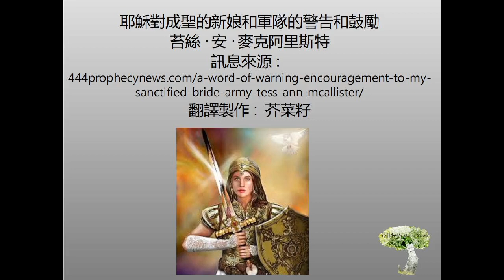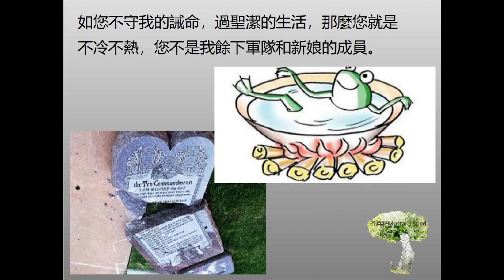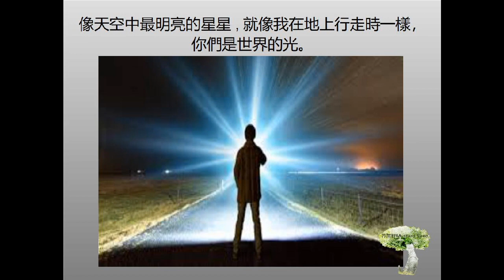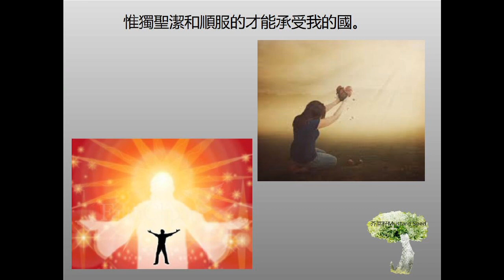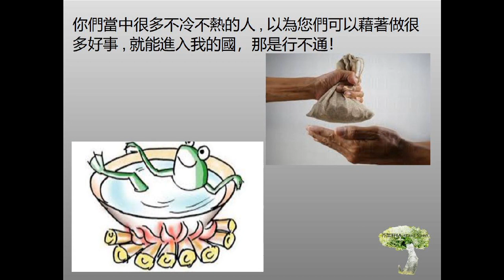預言訊息-耶穌對成聖的新娘和軍隊的警告和鼓勵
預言訊息是創造主在這末時給他信使的話語及啟示. 讀者可參閱預言原文及以禱告的心來閱讀.